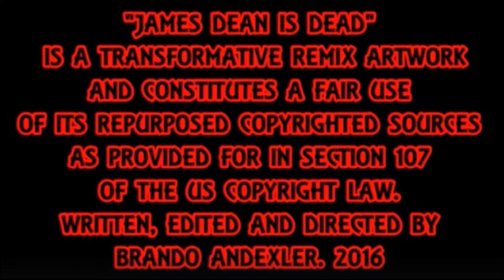Lo-Fidelity Friday Fantasy - James Dean Is Dead.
Lo-Fidelity Friday Fantasy by James Dean Is Dead. Featuring Th'@LL Brandroid Orchestra. Recorded SepTimbre 3st, 2020 at RisingPhoenix SoundLab in Salem, Oregon, USA. Earth. SuperGenius Productions. Btw Nothing Is Impossible. Glory To GOD! I Am Standing in Confidence.  God Bless Y'All. Wish Me Luck.